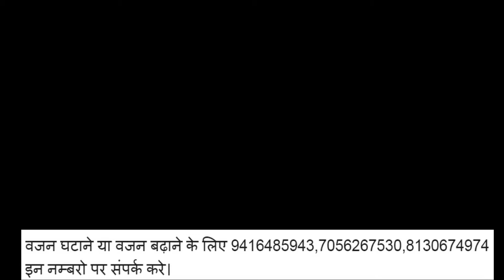जनता को अपना कहने वाले आज जन ता के बिच नही जा रहे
नमस्कार,

All episodes of GyanJyotiDarpan